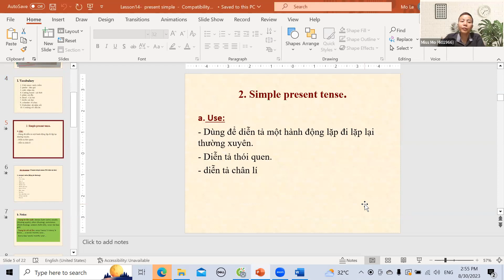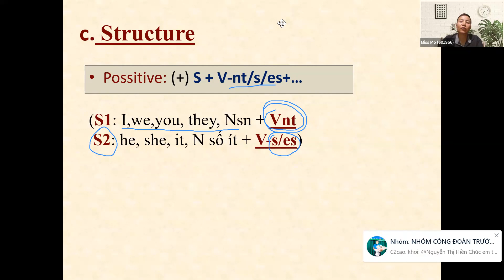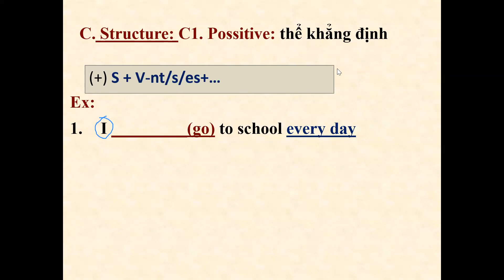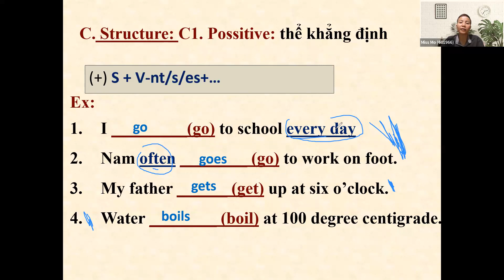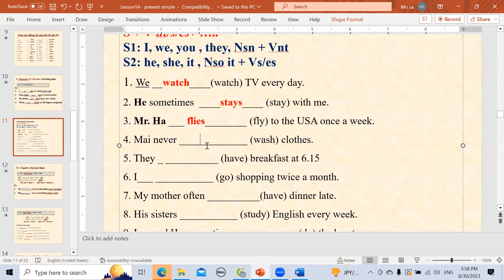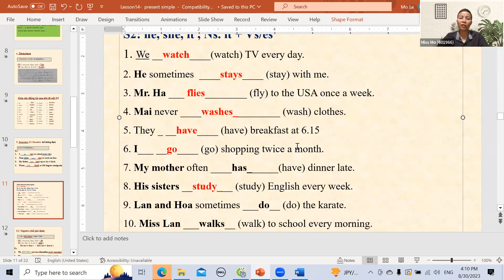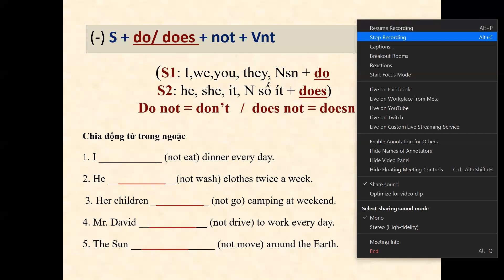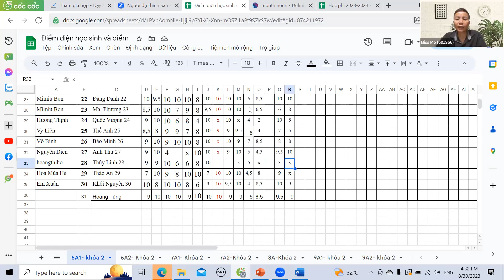Class 6A1 lesson 27